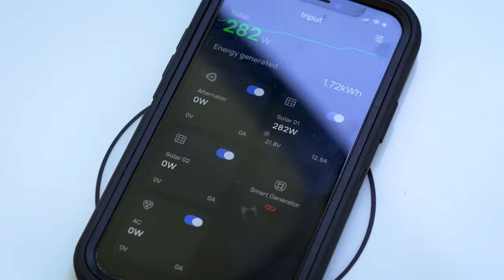Luxury Mobiles Homes That Will Blow Your Mind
KIMBERLEY KARAVANS